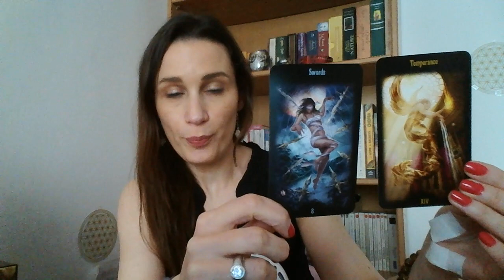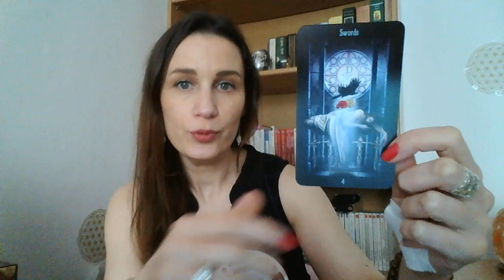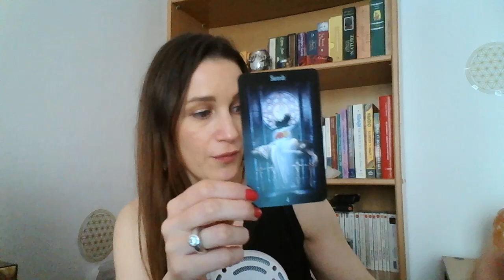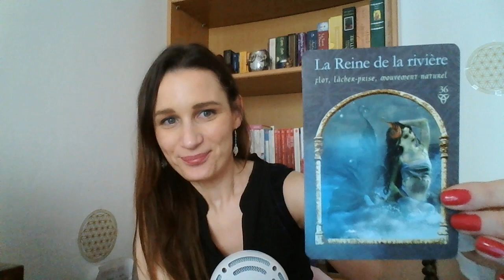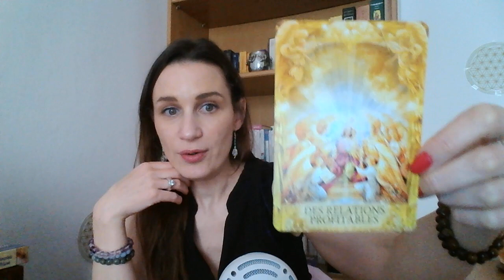Lion ♌ Mai 2019 ♌ : Le repos salutaire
Bonjour les Lions!

Je suis très heureuse de vous proposer ma première session de guidance pour vos énergies mensuelles!

Cette vidéo est également valable si vous êtes ascendant Lion ou si c'est votre signe lunaire.

Je vous rappelle que ce tirage est général, il ne parlera peut-être donc pas à tous.

🔆 Si vous souhaitez commander une guidance personnalisée, voici le lien vers mes services :

Je vous souhaite plein de belles choses, prenez soin de vous:

Natacha 🔆

PS: Vous pouvez retrouver vos énergies du Printemps du Zodiaque chinois également sur ma chaîne!

-Les oracles que j'ai utilisés, et les liens si vous souhaitez vous les procurer :

💎 Legacy of the Divine Tarot (L'HERITAGE DU TAROT DIVIN)

💎 L'Oracle Les chemins de Qumran

💎 La Sagesse des Royaumes cachés

💎 Murmures de Guérison

💎 Réponses Angéliques de Doreen Virtue